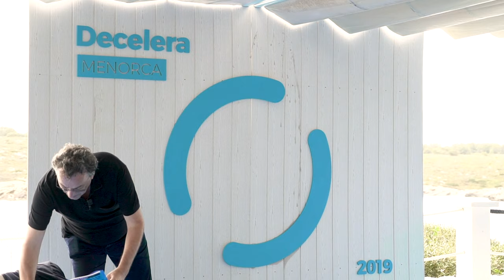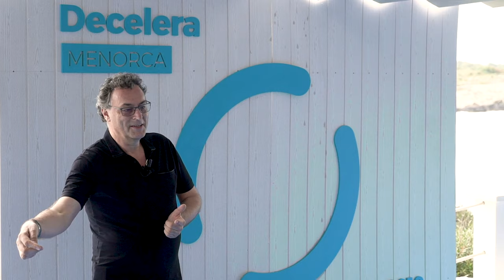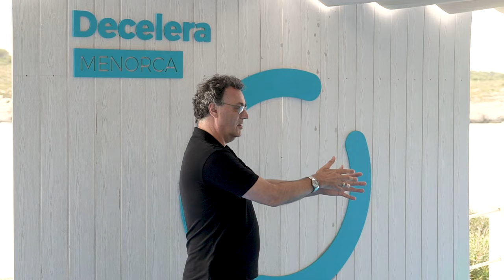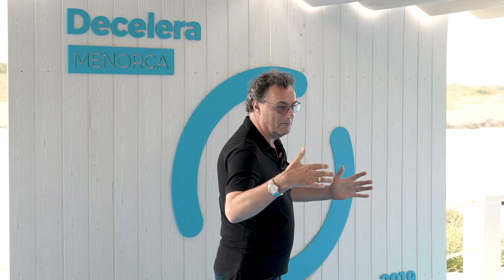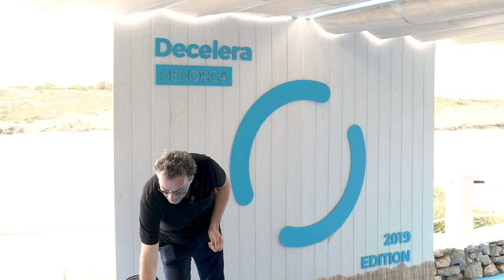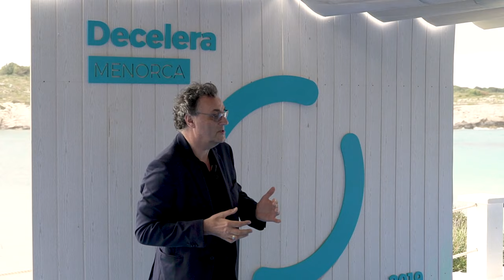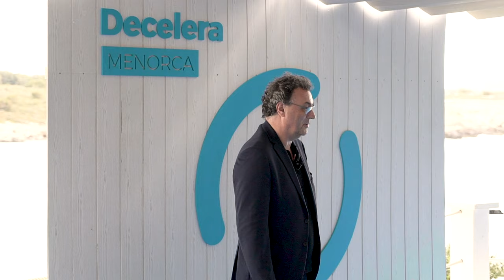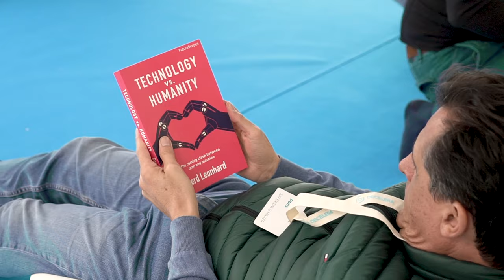Futurist Keynote Speaker Gerd Leonhard Keynote at Decelera Menorca 2019 on techvshuman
Here is my talk at the amazing Decelera 2019 event in beautiful Menorca onTechnology and Humanity - the next 10 years.

Technology is not WHAT we seek but HOW we seek.
The future usually arrives GRADUALLY THEN SUDDENLY.

THIS TALK IS WITHOUT SLIDES (unusual for me:))
Sorry for the occasional gusts of winds and the chilly appearance- the weather was not ideal at this session:)